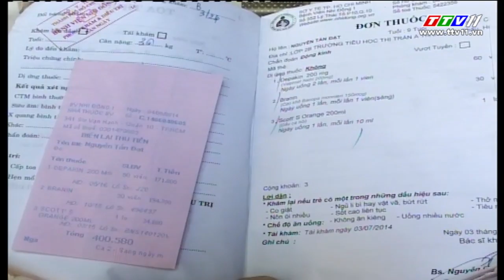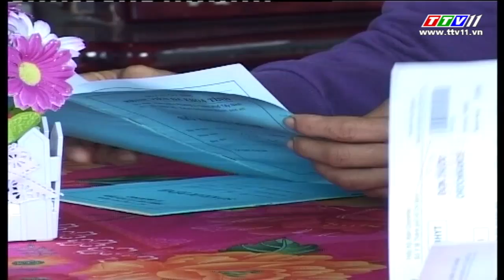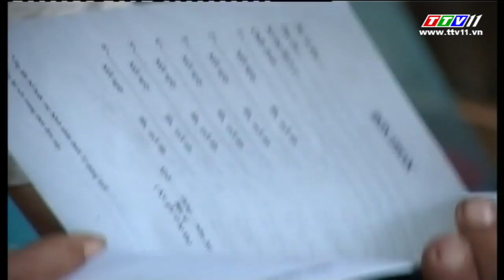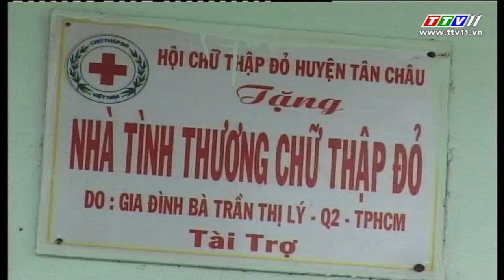Chung tay chăm lo cho người nghèo